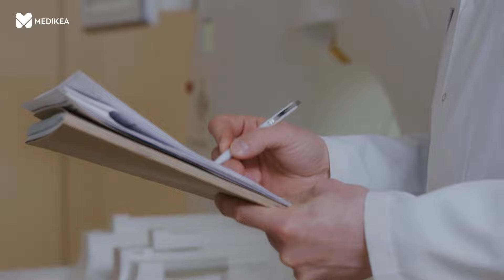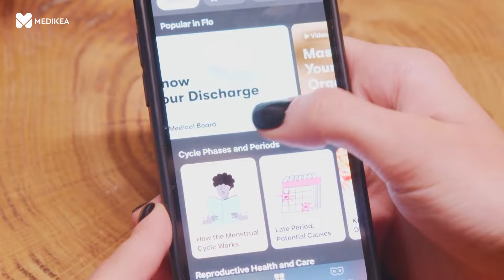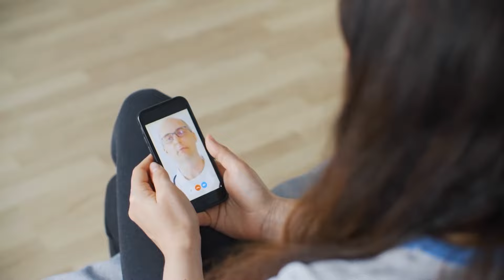Check up medico: quali sono gli esami da fare almeno una volta l’anno dopo i 40 anni per la donna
Secondo l’Organizzazione Mondiale della Sanità la prevenzione basata sul corretto stile di vita, sulla regolare attività fisica e sull’effettuare tutti gli esami consigliati allunga le prospettive di vita e, soprattutto, ne migliora la qualità. Essere in salute, infatti, non significa solo non avere malattie, ma anche trovarsi in una condizione di benessere fisico e mentale. In questo senso, la prevenzione riveste un ruolo fondamentale, soprattutto a partire dai 40 anni. Dopo la puntata dedicata al check up nell’uomo, in questa video-intervista il dottor Carlo Gargiulo spiega quali sono gli esami che la donna deve eseguire almeno una volta all’anno dopo i 40 anni.